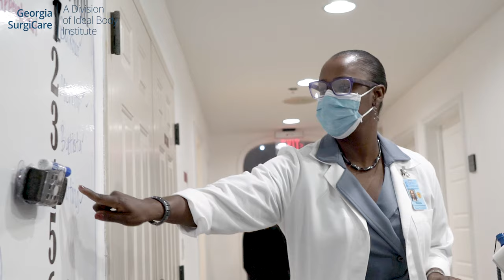Meet Our Team - Nicole Francis-Freckleton, NP - IBI Healthcare Institute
Nicole is currently a Family Nurse Practitioner here at IBI Healthcare Institute. She received formal training at Chamberlain College of Nursing and Mona University of the West Indies. Her most recent experience includes working as a nursing supervisor within the Piedmont Healthcare system.

Nicole has been a registered nurse for over 15 years and believes she was created to care, therefore she takes pride in her ability to make a difference in every life she touches.